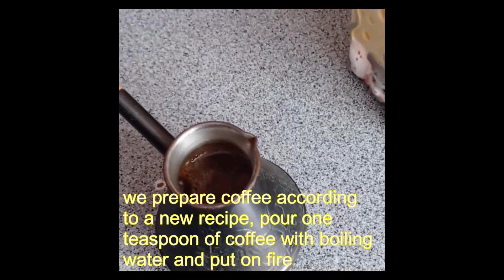Everything you need to know, cappuccino without a coffee machine and 3 more recipes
Everything you need to know, cappuccino without a coffee machine and 3 more recipes  recipes, simple recipes, quick recipes
Cappuccino without a coffee machine in 2 minutes
Ingredients:
Sugar 1 tsp. as much as possible to taste
Cold water 30-50 ml
Hot milk 0.5 cups
Beat coffee, sugar and cold water with a mixer for 2-3 minutes until stiff peaks form.
  It turns out a lush homogeneous mass
Add hot milk, little by little.
You can sprinkle a little cinnamon on top.
Banana cake in the microwave in 5 minutes P.P.
For 1 serving
1 banana
1 egg
2st. spoons of cocoa
½ tsp. baking powder
Mix everything in a blender and bake for 3 minutes in the microwave.
Pizza in 3 minutes without harming your figure
Ingredients:
- Low-calorie sour cream - 2 tbsp. l.
-Ketchup 2 tbsp. + 2 tbsp. mayonnaise
- Filling: P.P. (any)